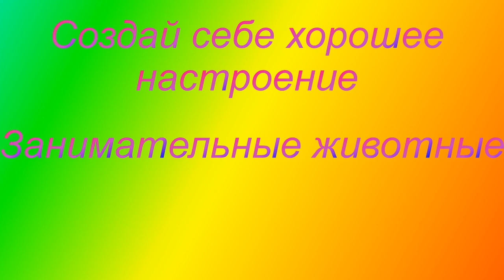Смешные животные.Прикольные животные.Забавные животные.Видео.Создай себе настроение.